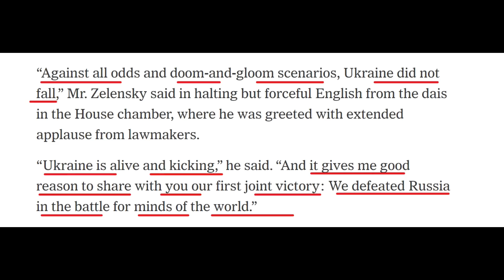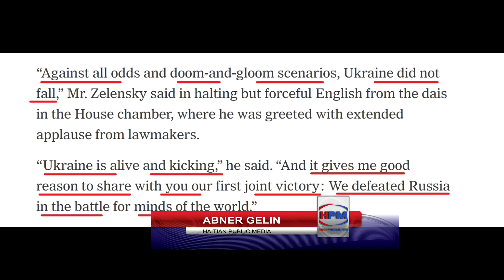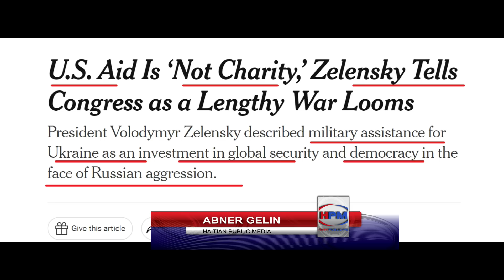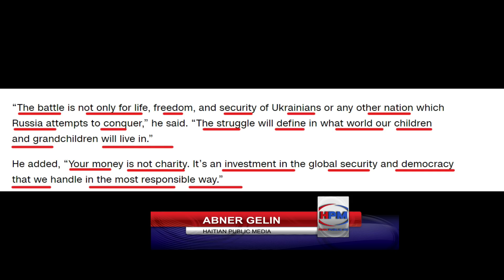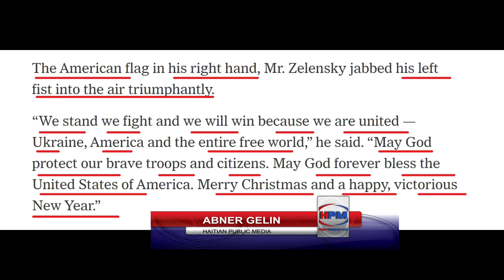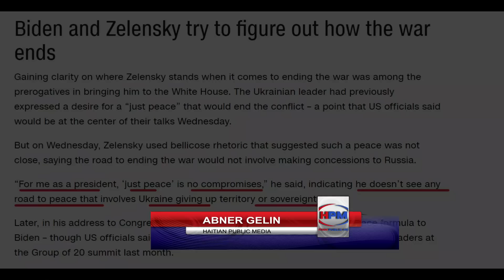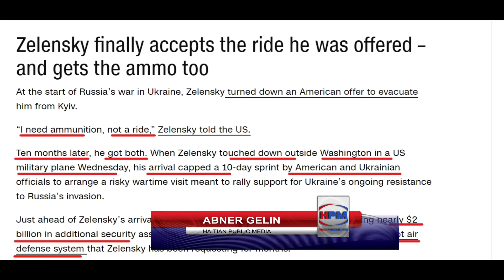ZELENSKY SOUKE ETAZINI - BIDEN PWOMET AMPIL GWO ZAM - POU EDE IKREN - PUTIN FACHE - ABNER GELIN